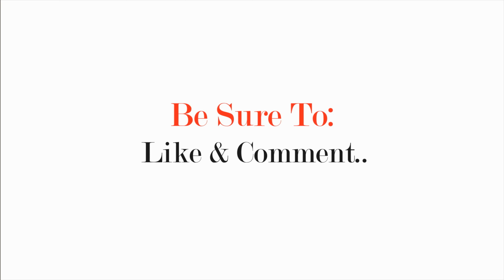Stop Looking For Quick Results / Morley Coaching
Dangerous Divas Podcast Episode 144

KNOW that fitness will be apart of your life forever and it will solve ALL of your consistency issues!

Over the next 5 minutes, I am going to breakdown why relying on quick results and start trusting the long term process is beneficial to you for your health!

✘ I N S T A G R A M: @salomeabeger
✘ T I K  T O K: @salomeabeger
✘ F A C E B O O K